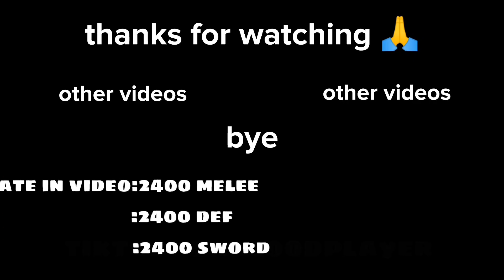Dark Blade combo one shoot | bloxfruit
Dark blade or yoru , the sword you have to pay to get it. this sword is really good to pvp and grinding. in this video I will show you how to combo with drak blade.